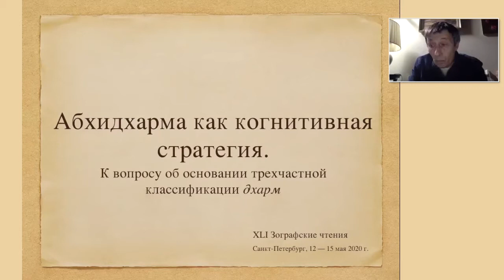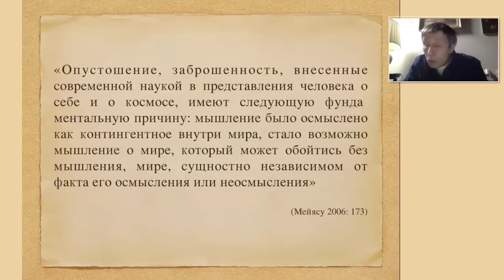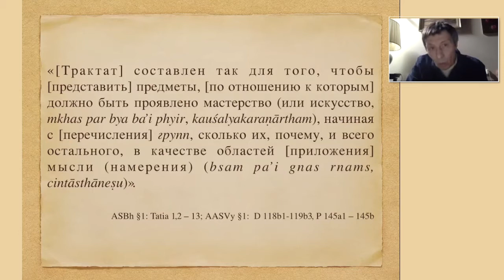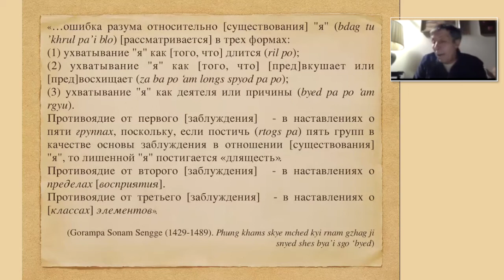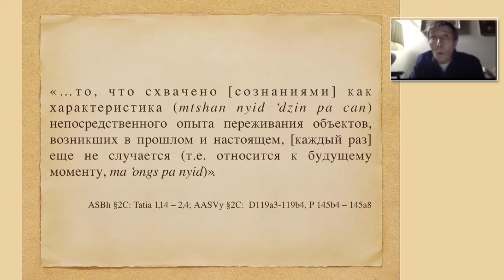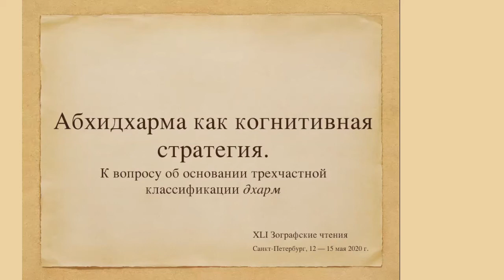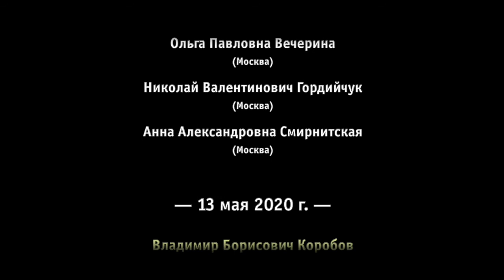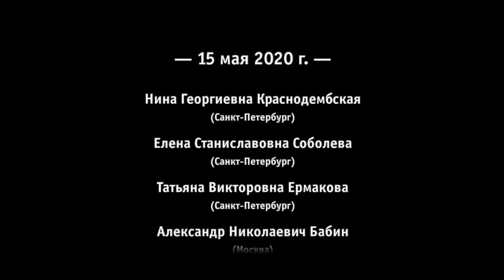Коробов Владимир Борисович (Вильнюс, Литва) Абхидхарма как когнитивная стратегия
Коробов Владимир Борисович (Вильнюс, Литва) Абхидхарма как
когнитивная стратегия.